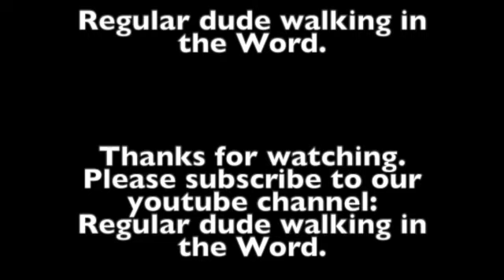Episode 61 Joshua.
The "rest" of a completed job.
Joshua 12.

Join us today as we continue our discussion about the book of Joshua. Two books that I have found helpful in my study of Joshua are Victorious Christian Living by Alan Redpath and Joshua and the flow of Biblical History by Francis A. Schaeffer.  Some of the information in this episode comes from the commentary from J. Vernon McGee and also notes from Chuck Smith. I also like to use resources from David Guzik, Ray Stedman. Skip Heitzig and Henry Morris in my studies.  A final commentary I have been using and really like is "The Bible for Everyone" by N.T. Wright. This episode was filmed on location in Sarasota, Florida. Feel free to watch any of our other videos on you-tube going through the book of  Genesis, Exodus, Leviticus, Numbers, Deuteronomy, Joshua, Galatians, Ephesians, Philippians,  Colossians, 1st and 2nd Thessalonians, Esther, Matthew, Titus, Judges, Jonah, Ruth, Mark, 15 prophecies of the birth of Jesus, Christmas week, Passion Week, Blessings from hurricane Ian, and also Psalm 23.